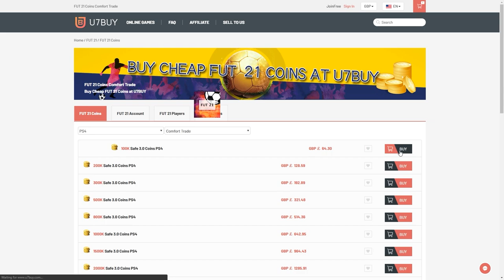HUGE TOTGS PACKED! 100X PL UPGRADE PACKS FOR TOTGS! FIFA21 ULTIMATE TEAM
Fifa 21, Ultimate team, TOTGS, in a pack, Team Of The Group Stage, UEL, UCL, Pack Opening, Premier League, Upgrade, SBC, Packs, 81+